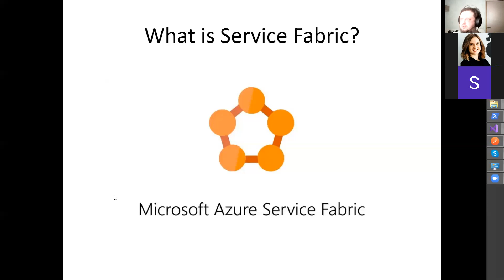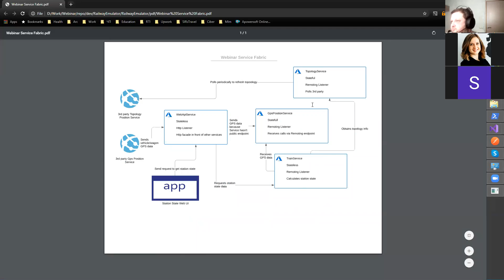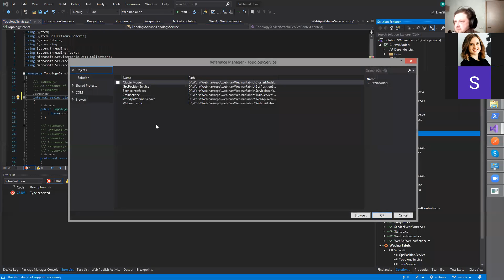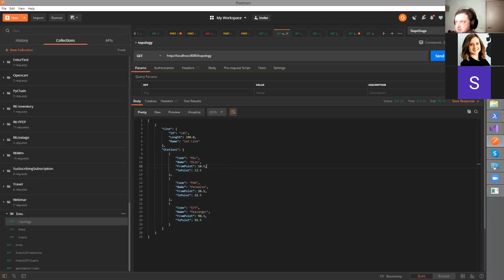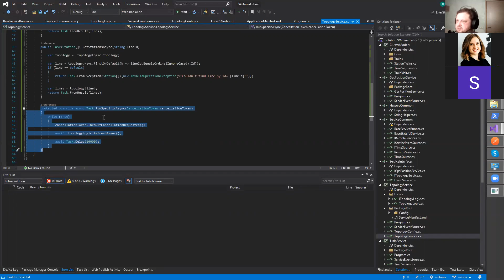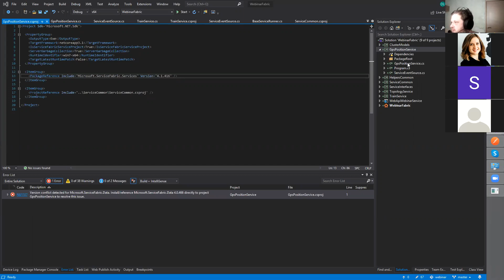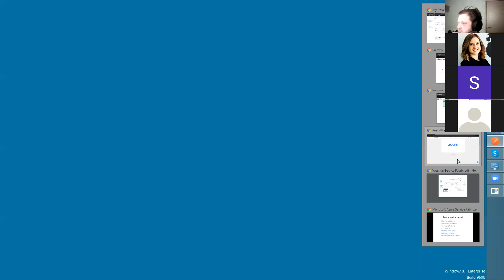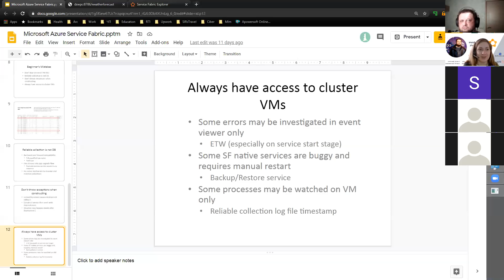Inventorsoft Webinar: Microsoft Azure Service Fabric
Learn how to work with Microsoft Azure Service Fabric
Speaker: Denys Latushkin

Microsoft Azure Service Fabric - a buzz word or another great tool that enables you to build and manage scalable and reliable applications composed of microservices?

The speaker will share his insights based on experience at a Nordic Railway Monitoring Project and common mistakes that should be avoided.

Organizers: Inventorsoft and SFox Model